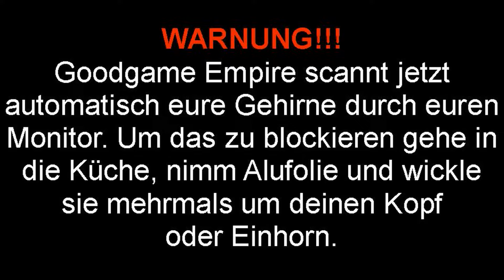Eure Burgen #55 | Goodgame Empire (Deutsch)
gezeigte Burgen:
Wnat
margarita
Inmi75